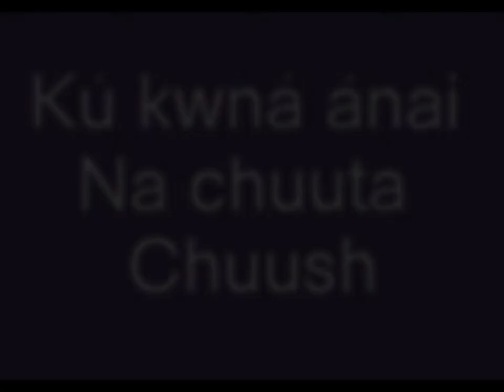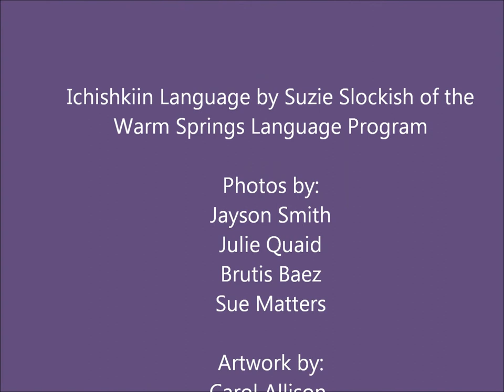Ichishkiin HUCKLEBERRIES Lesson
KWSO Language Lesson with images depicting first food Huckleberries.